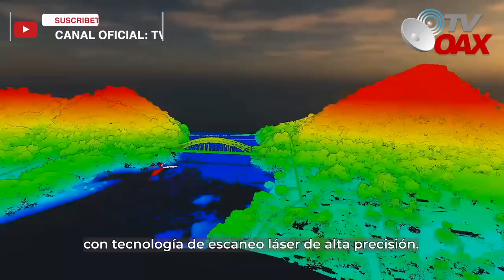Mira! Arqueólogos descubren y desentierran ciudad maya que esta bajo tierra en la ruta del Tren Maya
Arqueologos Mexicanos siguen trabajando arduamente para recuperar esta ciudad Maya que esta bajo tierra.